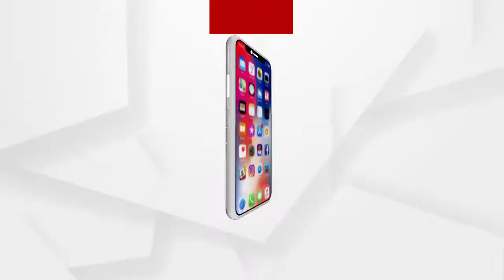ସଂସ୍କୃତ ମହାବିଦୟାଳୟରେ ବ୍ୟାପକ ଦୁର୍ନୀତି ଅଭିଯୋଗ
କଟକ ଜିଲ୍ଲା ମାହାଙ୍ଗା ବ୍ଲକର କଇଥା ପଞ୍ଚାୟତରେ ଥିବା ତ୍ରିନାଥପୁର ମିରାଦେବୀ ସଂସ୍କୃତ ମହାବିଦୟାଳୟରେ ବ୍ୟାପକ ଦୁର୍ନୀତି ଅଭିଯୋଗ । ଏହାକୁ ନେଇ ଗ୍ରାମବାସୀଙ୍କ ପକ୍ଷରୁ ଉଚ୍ଚ ଶିକ୍ଷା ବିଭାଗର ମନ୍ତ୍ରୀ, ସ୍ଥାନୀୟ ବିଧାୟକ ତଥା ଆଇନ ମନ୍ତ୍ରୀ ଓ ଉଚ୍ଚ ଶିକ୍ଷା ବିଭାଗରେ ଲିଖିତ ଅଭିଯୋଗ କରିଛନ୍ତି.
ଅଧିକ ଖବର ପାଇଁ ଡ଼ାଉନଲୋଡ କରନ୍ତୁ “Argus News” ଆପ୍